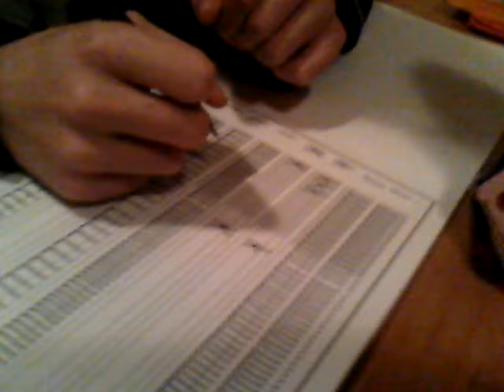Surwiwal w internacie mleko na płatki